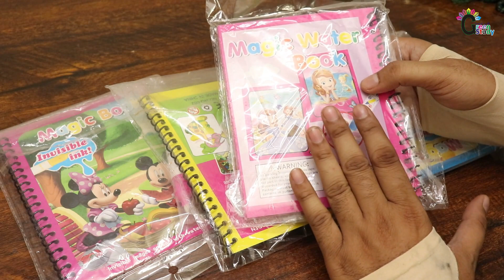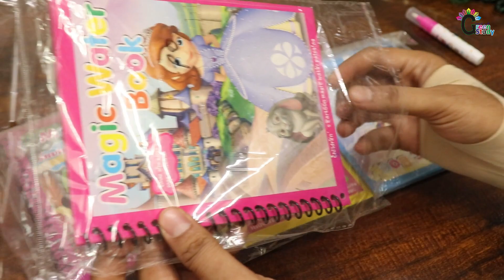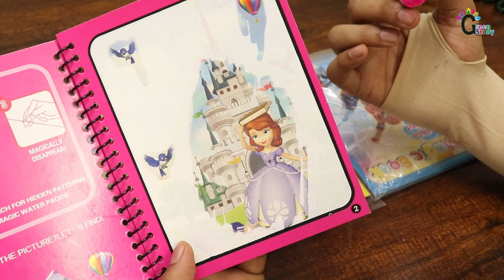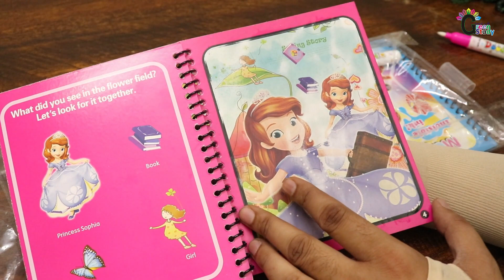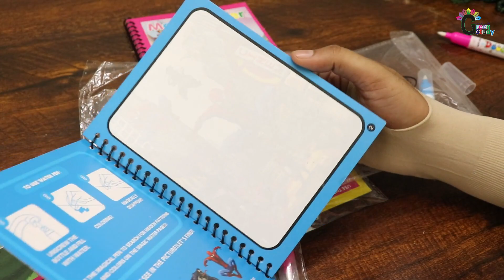Magical Water Book | Magic Practice Copybook Test & Review | Tracing Book | Reusable Drawing Book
Magical Drawing Practice Copybook Test & Review Hindi | Magical Drawing Book
The magic practice copybook will automatically fade and can be reused. Painting automatically disappear after dry,
great for repeatedly practice.
Best book for students.
Now improve your Art skill.

Sank Magic Practice Copybook, (4 BOOK + 10 REFILL+ 2 Pen +2 Grip)